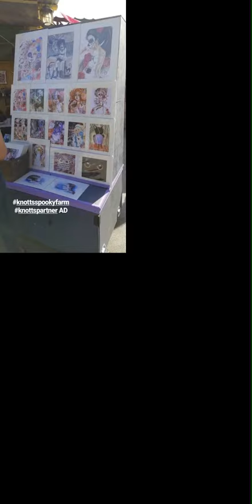Our Behind the Scenes at KnottsSpookyFarm @Knotts KnottsPartner AD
You can watch our Instastory from Knotts Spooky Farm 2017 here!